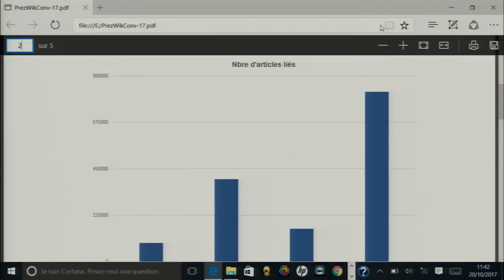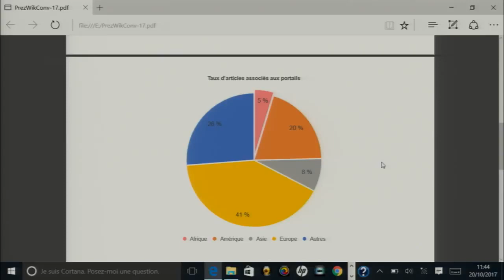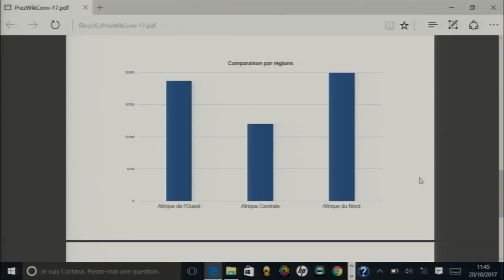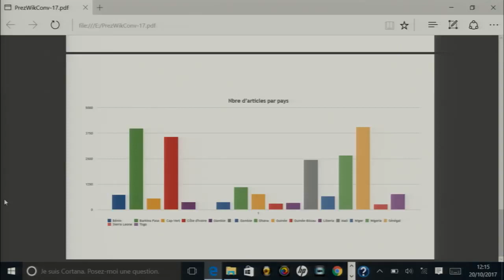WikiConvFR 2017 — Réflexion autour de l'état de la contribution en Afrique de l'Ouest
Réflexion autour de l'état de la contribution en Afrique de l'Ouest : Problématiques, Approche de solutions et Partage d'expériences